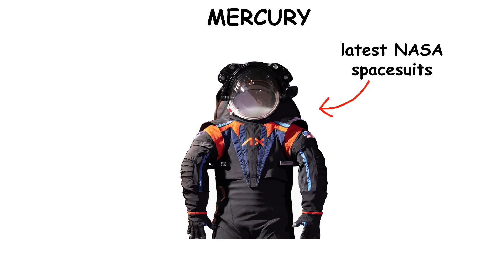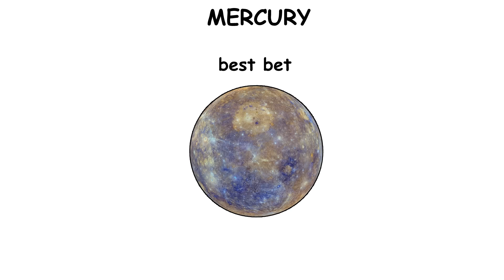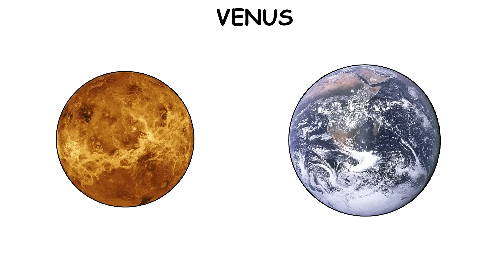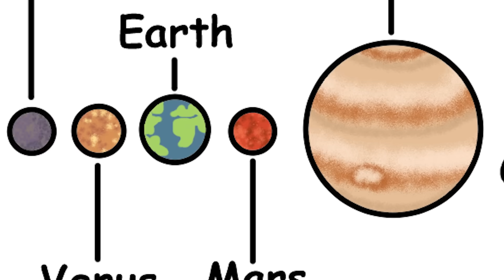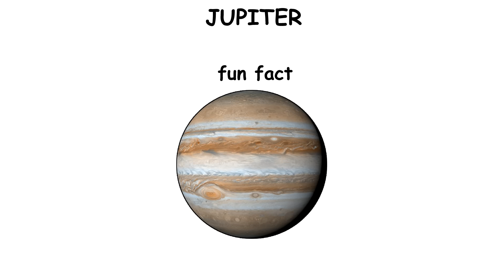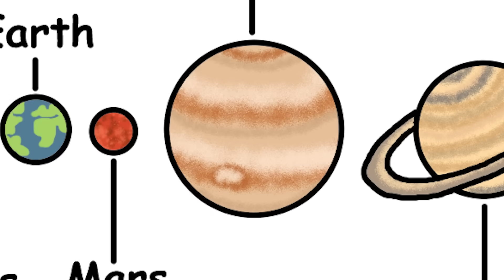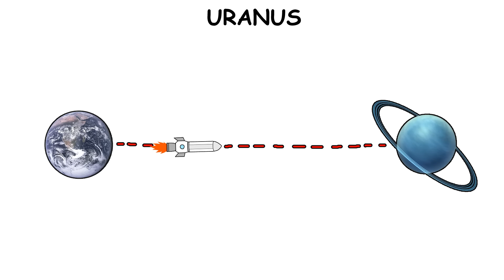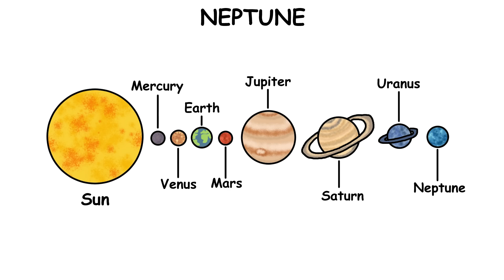What Dying on Every Planet Would Be Like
— TIMESTAMPS —
0:00 Mercury
1:27 Venus
2:38 Mars
3:35 Jupiter
5:03 Saturn
6:35 Uranus
7:35 Neptune